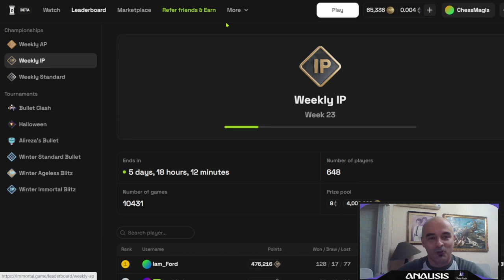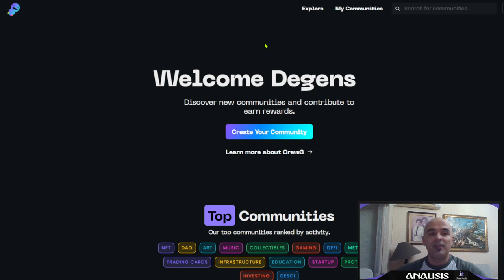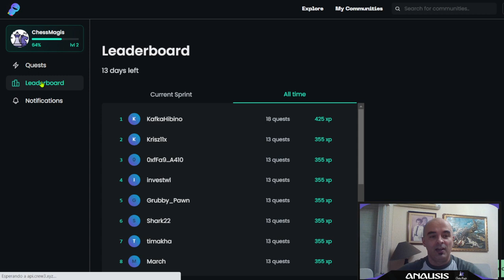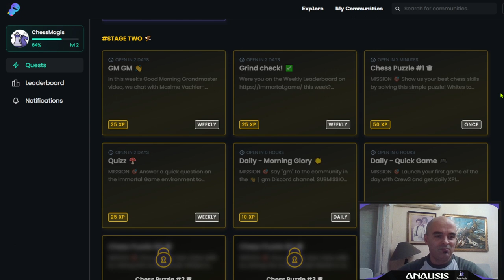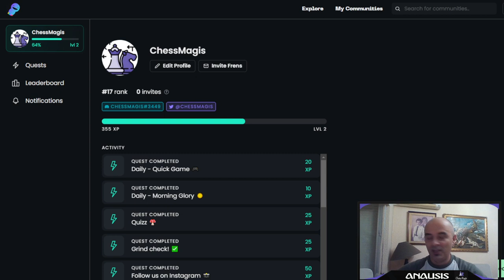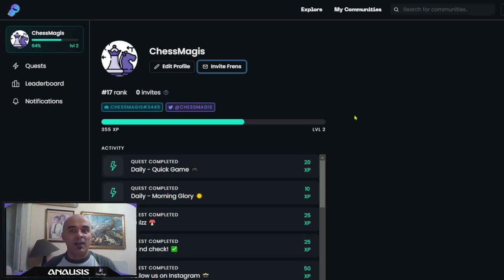Immortal game. CREW3. Engagement. Nuevo leaderboard!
🤑🤑 PROGRAMA DE REFERIDOS: 🤑🤑
👉👉 Binance:

🎥🎥 STREAM EN OTRAS REDES 🎥🎥
👉👉 ODYSEE:

☕☕☕ ENLACES DCHESS: ☕☕☕
👉👉 Página oficial:

🏫🏫VÍDEOS Y CURSOS CHESSMAGIS🏫🏫

👍ME GUSTA si os ha gustado el contenido.
💬 COMENTAD si tenéis alguna duda o SUGERENCIA.
❤️ ¡ES GRATIS Y SE AGRADECE MUCHO! ❤️

¡GRACIAS AMIG@S!